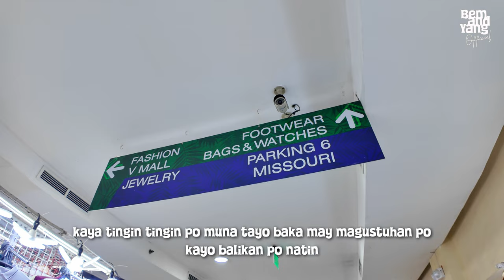BAWAL DAW BAKIT KAYA? GREENHILLS Shopping Center 🇵🇭 | 4K Food and Walk Tour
Isa na namang masayang araw para sa bagong nating matutuklasan na sari saring mga sapatos at damit dito sa GreenHills Shopping Center, ngunit sa hindi magandang pagkakataon ay may hindi magandang pangyayari.

Timestamps:
00:00 Highlights